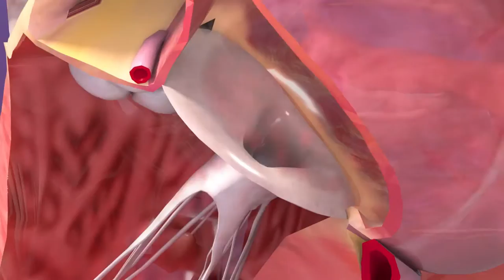Mitral Valve Repair at Dartmouth-Hitchcock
The mitral valve is one of your heart's four valves; it controls the flow of blood between the atrium (the upper chamber) and the ventricle (the lower chamber) on your heart's left side.

Some people with mitral valve conditions experience no symptoms. If symptoms do occur, they often come on gradually. They are similar for the various different mitral valve conditions and include a cough; shortness of breath, especially if you are exercising or lying on your back; fatigue; and lightheadedness. Some individuals with mitral valve problems also feel chest pain or tightness, while others may have an irregular or unusually fast heartbeat.

Dartmouth-Hitchcock Cardiac Surgeon, Dr. Jock McCullough, is an leading expert on Mitral Valve disease and works together with his colleagues to treat patients and provide a full range of treatment options. The cardiac surgery team at Dartmouth-Hitchcock has a record of being able to repair more than 95% of all leaky mitral valves not damaged by rheumatic fever and not calcified.